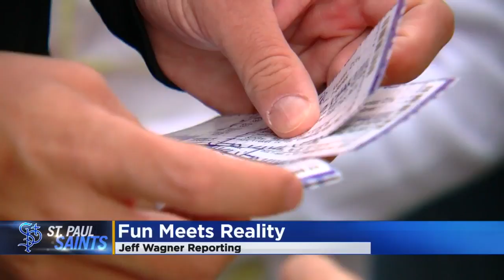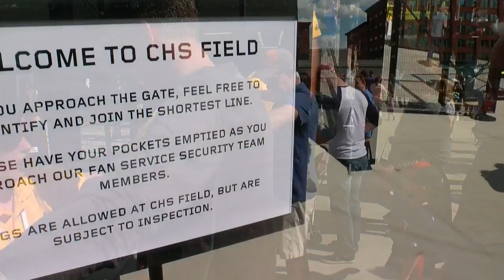St. Paul Saints Add New Security To CHS Field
St. Paul Saints ticket-holders will now have to empty their pockets - then get wanded with a metal detector, Jeff Wagner reports (1:59). WCCO 4 News Weekends - May 28, 2017